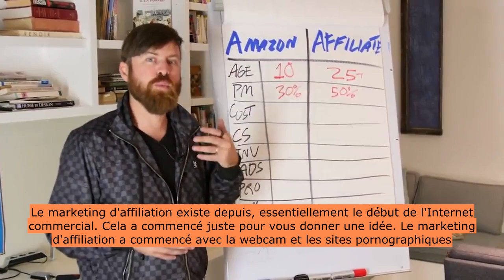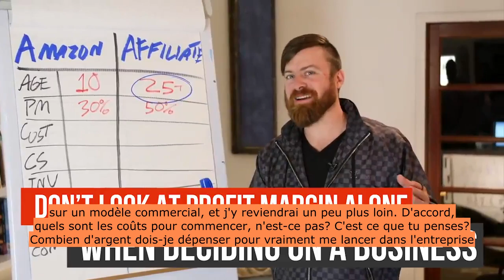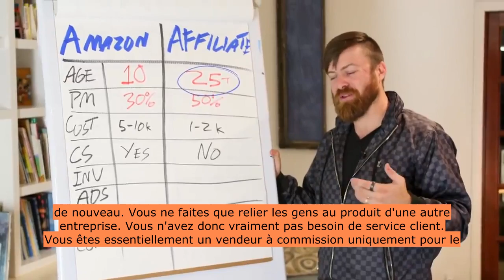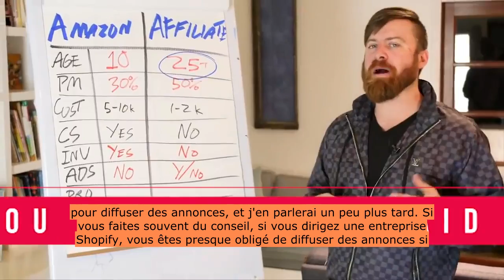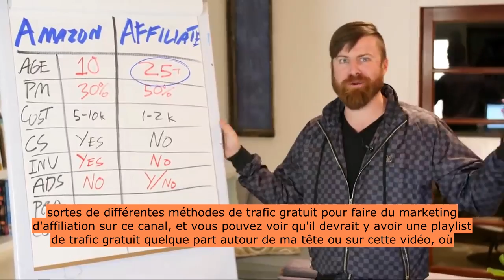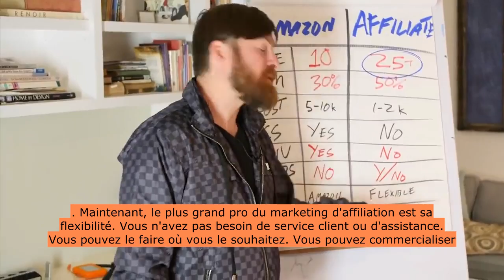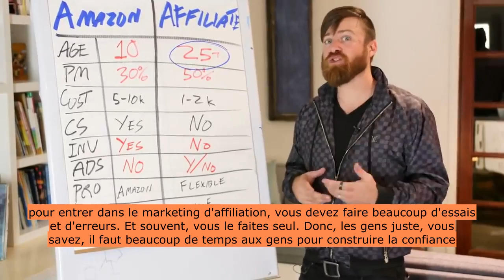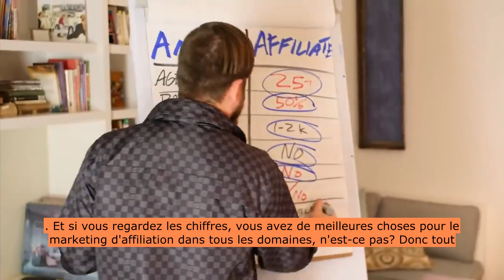FAÇONS DE GAGNER DE L'ARGENT GRATUIT 🤑 (MÊME UN MINEUR) - SANS PAYPAL - INTERNATIONAL 🌎(SOUS-TITRES)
Si vous cherchez à démarrer une entreprise en ligne ou à travailler à domicile, obtenez cet ebook GRATUIT «Kit de démarrage Internet Business Builder» ici Et obtenez ma formation GRATUITE qui suivra. Ensuite, il vous montrera comment commencer à gagner de l'argent en moins d'un mois en ligne.

COMMENCEZ VOTRE ESSAI GRATUIT DE 14 JOURS CLICKFUNNELS OBTENEZ DES SECRETS DOTCOM